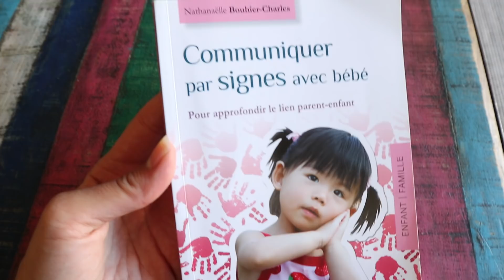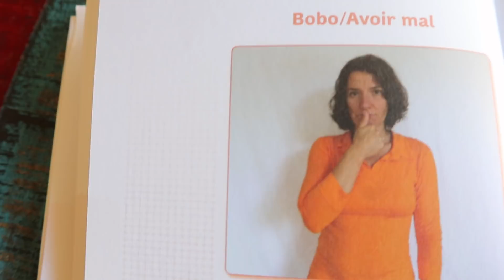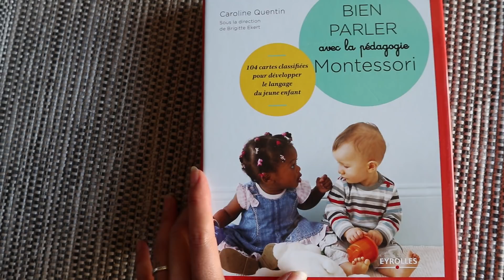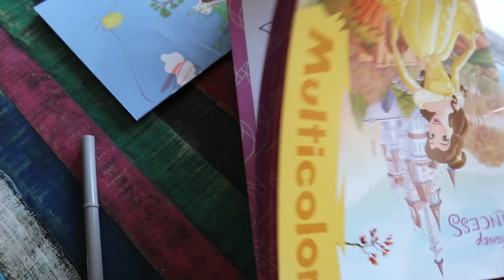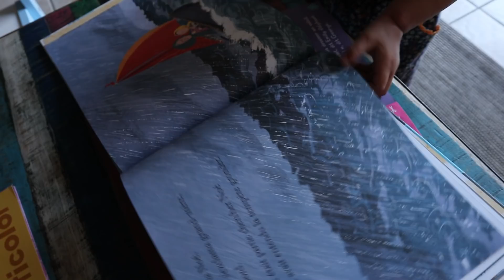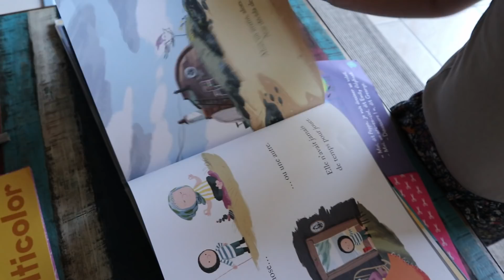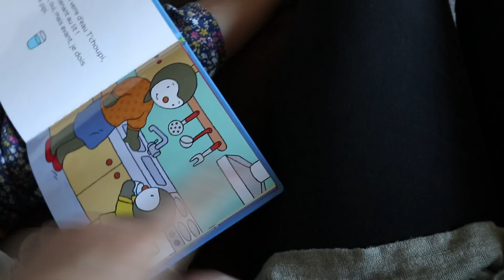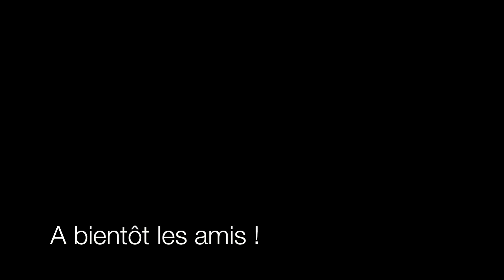Et si on essayait de parler ? Vlog * Apprentissage du langage EP#37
Bonjour les amis ! On espère que vous allez bien 😊 Suite aux partages que je vous fais sur Instagram, avec ma petite, j'ai eu beaucoup de questions sur l'apprentissage du langage.
Alors voici une vidéo où je vous explique comment on accompagne quotidiennement notre petite sur cette étape si enrichissante 😊
Bien entendu, il s'agit d'un partage d'expériences. Chacun fait comme il veut / peut !
On vous embrasse fort et à très vite !
Sandra, Cyril et Cacahuète

Contenu exclusif " Vagues de Vie " sur le développement personnel (10 vidéos + 8 enregistrements audio + groupe privé Facebook) :

Du tsunami au clapotis, venez rejoindre la famille des surfeurs(es) de la Vie !

🌸 Si vous voulez soutenir notre chaîne gratuitement, voici notre lien UTIP 🌸

Il suffit de regarder quelques pubs et la plateforme nous reverse quelques centimes !

C'est gratuit et pas besoin de s'inscrire !

❤️ Merci infiniment de nous accorder quelques secondes de votre temps ❤️

Merci infiniment à Marion pour le logo